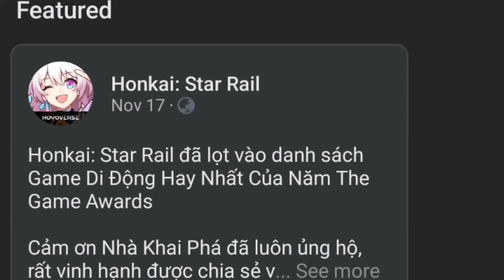finally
Finally, playable welkin girl